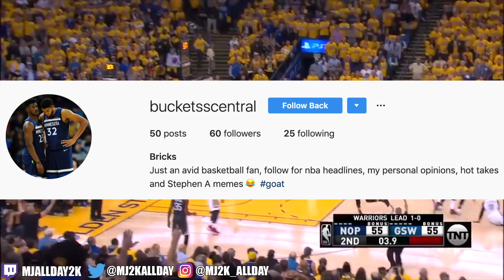This is Why The Warriors Dynasty is NOT Over (Ft. NBA Free Agency, Durant & Klay's Injuries, Finals)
The Raptors beat the Warriors and won the NBA Finals, becoming champions. But with Kevin Durant and Klay Thompson’s injuries and free agency, is their dynasty over?

The Raptors just won the championship. Wow, the events of yesterday really hasn’t sunk in yet. I wanna congratulate the players, the organization, the fans, and all of Canada, cause no matter what happened, at the end of the day, your champions. Kawhi, you’re just a dog man. Every move, all the hard work, all the players, everyone in the NBA are working for the championship and the Larry O’Brien. All the videos I make are different takes and breakdowns, but it’s ultimately with the goal to see if a team or player is good enough to win a championship. Usually I don’t make these Where does this team or player go from here, but with Klay Thompson’s torn ACL being added on Kevin Durant’s ruptured achilles, the dynasty that stood at the stop for years is crumbling and what happens now could change a large part of the next decade. Yes, Klay and Durant were going to be free agents regardless of what happened, but these major injuries have changed what was once just a question on whether they will stay or leave the Warriors, so let’s talk about it.

Klay tore his ACL, meaning he’s out till February at the earliest, Props to Klay, he was tryna return back to the game with an ACL tear, that’s wow. KD is out for the entire season next year. If you sign both of these guys to max contracts, that’s $70M of your cap gone in players that are out for most of the season and you damn well can’t sign any good role players with the cap being $114M. But why would that be an issue right? You still got KD and Klay for years to come with Steph. Well, keep in mind Steph Curry is 30 years old and in his prime. Not only are you throwing away next season in mediocrity with Curry, Green, and Iguodala, there’s really no certainty of the future. There are a handful of players to comeback strong from an ACL tear and because Klay never relied on athleticism, I believe he will be close to what he was, but his lateral movements might be hindered which might not make him the same defensively or the same off-ball player. KD is trying to comeback from an achilles injury at the age of 30 that only one star in NBA history has comeback to be the same player and that’s Dominique Wilkins. Every other player has returned a shell of themselves like Kobe.

For one, I think that this injury actually increases the likelihood of Kevin Durant staying. The Warriors lost the finals this year which was highlighted by the team just not being the Warriors we have seen for the past 2 years without KD. Could the Warriors have won the championship without KD, but with a healthy Klay? Maybe, but that’s a what-if. Bottom-line, KD wanted to have his rings mean something in the public eye and now if he stays and wins with the Warriors, they are going to mean something because the narrative is that they couldn’t win without him. On top of that, he’s returning from an achilles tear which is no joke and so the Warriors would be a great team to return back to with that type of injury. He will have got his bag and have security no matter what happens to him in the future.

Now there are two situations that come out of this that make the Warriors just unfair again assuming the fact that KD comes back even 75% of who he was. If KD opts in and elects to resign with the Warriors next year for a supermax, the Warriors, who can see how he’s doing in rehab, can make the call on whether Durant, who would be 31 at that time, and be 36 years old at the end of the contract, they can make the call on whether he is worth that. If he is, then the Warriors could keep Curry, Klay, Green, and KD because they would have bird rights on KD and Green meaning they could sign both over the cap. This would create an insane amount of luxury tax, I believe it would be somewhere along the lines of over $100M of luxury tax, but hey you get these 4 staying together. The other situation is that KD decides to sign the supermax right now. Now if you think Green isn’t worth the max and he decides to go elsewhere, you sign maybe one roll player for $10-12M and sign KD.

So the dynasty isn’t close to being over which is crazy to say about a team that has made 5 straight finals and is coming off of major injuries. In fact, they might be more poised to keep those 4 together. You are committing to those 4 till they get old which at that point, it would be time to rebuild, but it’s a gamble. The gamble is KD’s health, but even then, your worst case scenario is that you are stuck with Curry, Klay, and Green all in their primes which to me is not that bad. But what do you think? Will KD re-sign? Will the Warriors get back to the Finals within the next 2 years?